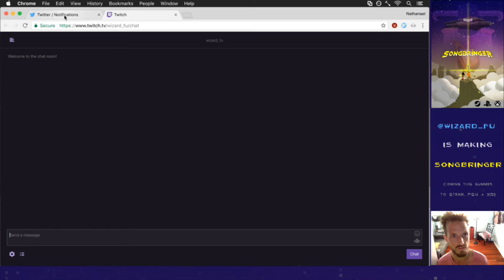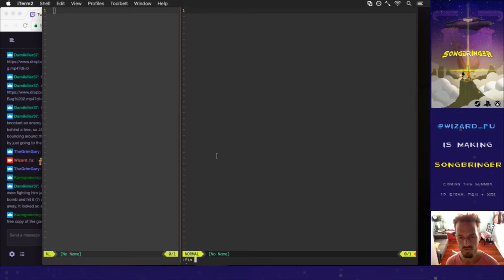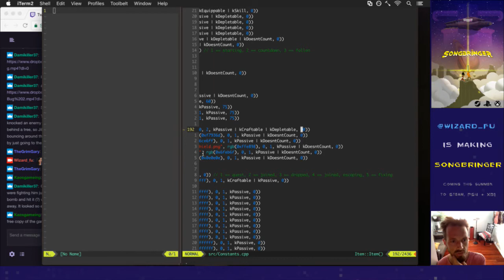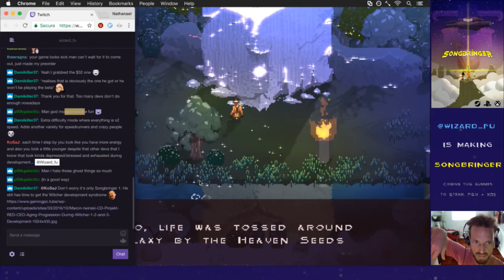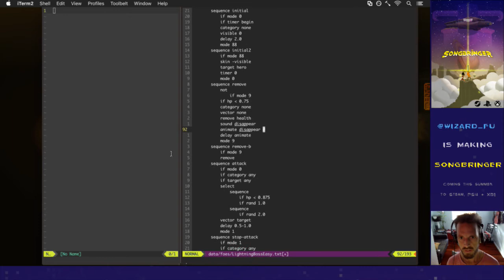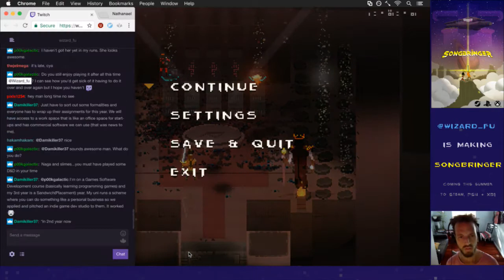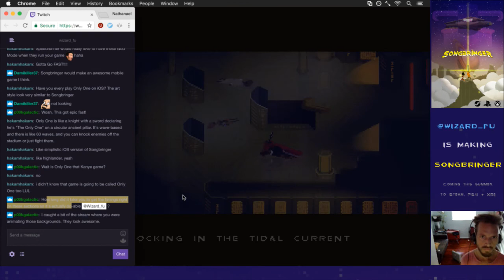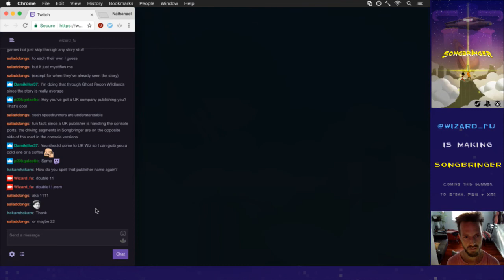Songbringer 563 - God-mode Playtest *Spoilers*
Developing the procedural action RPG Songbringer. A sci-fi, pixel art game coming to Steam, PS4 and XB1 summer 2017. Today: testing the ending and other new story elements.